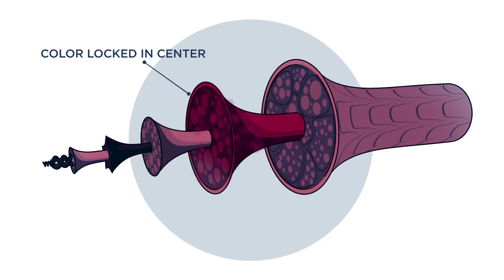The Material of Miracles, Ep. 2: The Color Love Affair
This episode of "Material of Miracles" from the American Wool Council, explains how wool is the perfect material for rich and long-lasting colors.